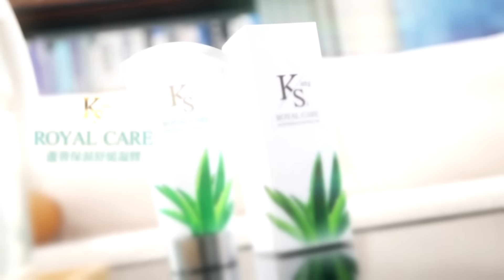郭正亮嗆桃園王祖賢搞清楚狀況!驚爆放2颱風假明天有人要斷頭了!?【大新聞大爆卦】精華版2 20240725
《精彩回顧》
【大新聞大爆卦】獨!戴立綱曝明颱風假放定了!盧秀燕返台綠打不了了!周玉蔻笑鼠酸爆林右昌?小英視訊美智庫再臭賴對美關係殘廢? 20240724 @大新聞大爆卦HotNewsTalk
【大新聞大爆卦】韓國瑜拱手笑看小綠蹭我!周玉蔻死咬甲魚前世仇?賴學小英天氣女孩要颱風閃?駁押寶川普網諷此地無銀?20240723 ‪@大新聞大爆卦HotNewsTalk
【大新聞大爆卦】韓提賴心裡最大刺?英燦逆襲賴慘?陳亭妃要當面嗆賴?綠破事爆了?拜登退選郭正亮爆沖喜?辛普森家庭預言中了?小笠原一語驚醒謝龍介? 20240722 ‪@大新聞大爆卦HotNewsTalk‬
【週末大爆卦】韓國瑜攤牌綠全代會賴清德沒自信?郭正亮爆打倒綠絕招!小笠原爆綠有意外?罷芯前哨戰綠慘愉惡夢來了?王世堅喊當烏鴉綠頭痛了?20240721 ‪@大新聞大爆卦HotNewsTalk‬
【週末大爆卦】獨!黃揚明諫言藍營跟網友嗆起來了!吳崢得意預言暫時處分印度神童?朱凱翔諷給大法官加一點犬法官!藍白憤怒用反罷樑反攻! 20240720 ‪@大新聞大爆卦HotNewsTalk‬

大新聞大爆卦 周一至周五14:00-16:00
週末大爆卦 周六、周日14:00-16:00